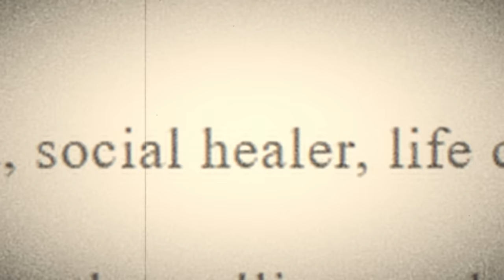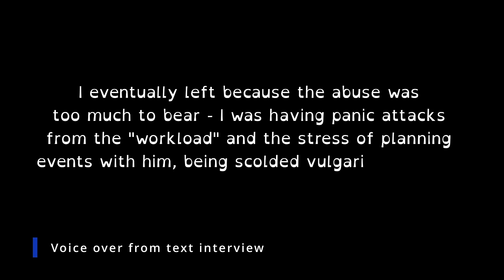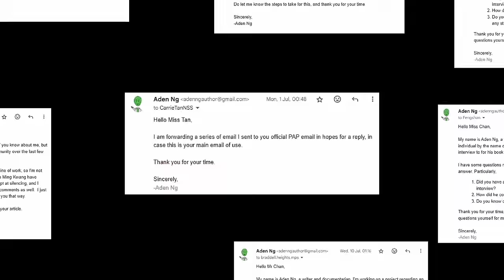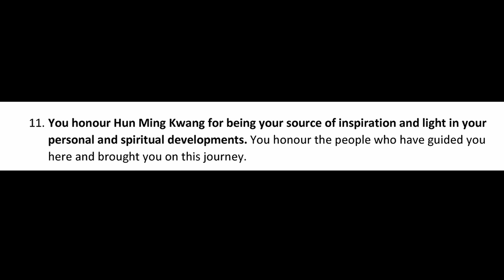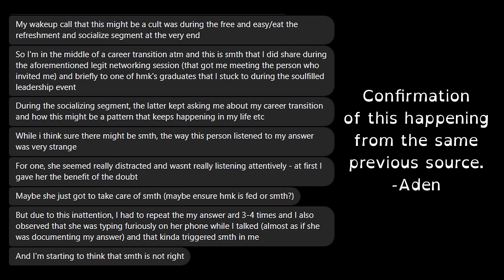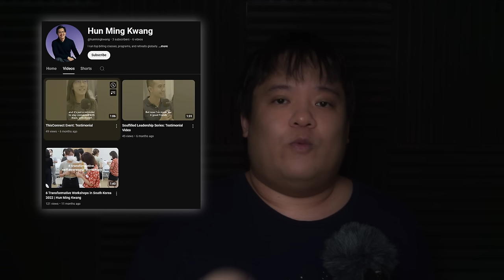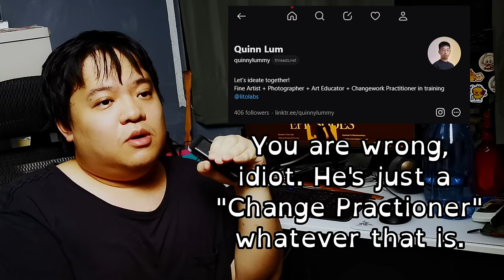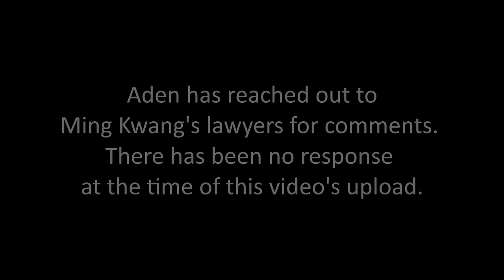The Cult of Singapore (A Documentary About Self-Help Culture)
UPDATE: Video got defamation claimed in Singapore, like its predecessor. I'll try to fight it, but YT is notoriously bad at handling these types of claims. If I can't revive the video, I'll have it uploaded on my Facebook with a link to a copy that you'll be free to repost, so long as the video is unedited, with full credits, and not monetized.

UPDATE 2: We're back, baby!

The third (and hopefully final) video to a documentary and video essay series on Hun Ming Kwang and ThisConnect nobody asked for or wanted, including me. I might have skipped a step.

00:00 - Content Warning
00:16 - Prologue
01:42 - Part 1: The Victims
09:58 - Part 2: The Investigation
35:52 - Part 3: The Cult
42:33 - Epilogue and Outro